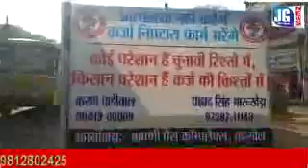Karja Niptara Farm Bharo Attamhatya na karo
Video from Karan Beniwal